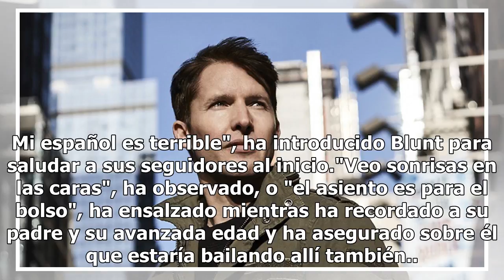James Blunt cautiva con su eclecticismo musical en el Starlite de Marbella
Marbella (España).- El cantante James Blunt ha cautivado hoy al público de Starlite, en Marbella (sur), con su eclecticismo musical en un concierto enmarcado en su gira "The Afterlove", con la que está presentando su último trabajo discográfico. La actuación, que ha arrancado a las 22:30 horas con p...